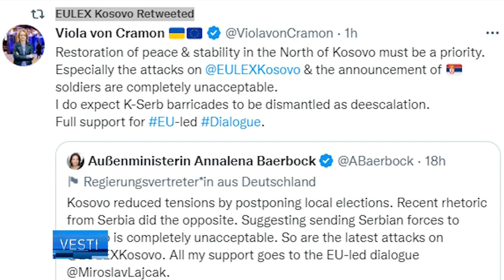Lajmet në gjuhën Serbe - Vesti 12.12.2022